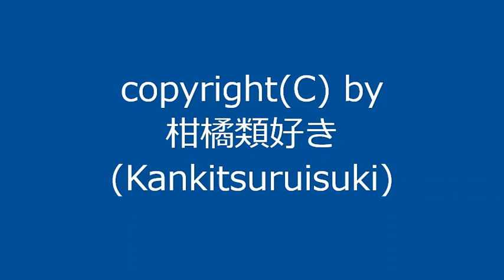【自作曲 / Original Music】『晴れの日その8_re』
曲名：『晴れの日その8_re』